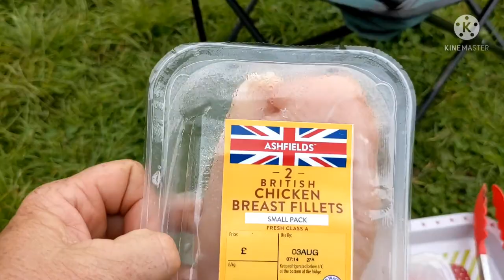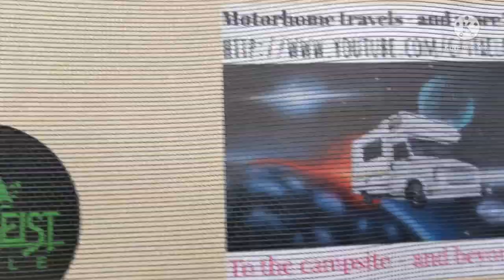July Camping at Cotton Arms ..part 1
Cotton Arms
Camping at Cotton Arms
Big Bertha
# motorhome s
Van life